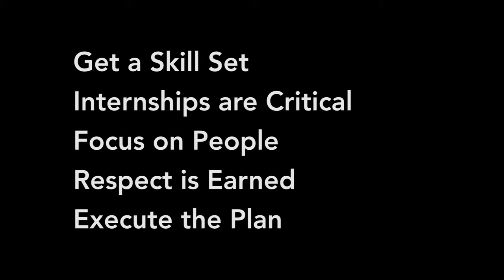Alumni Insights - Greg Hunt